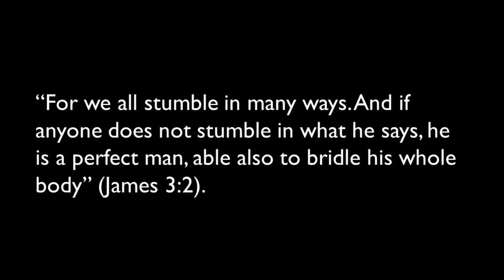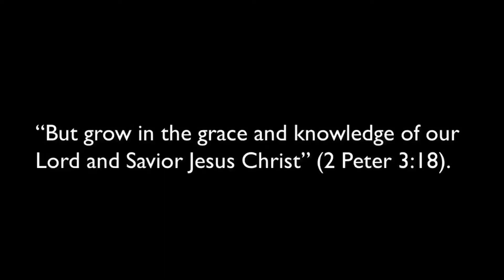Failing Forward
A chapel talk for JCA